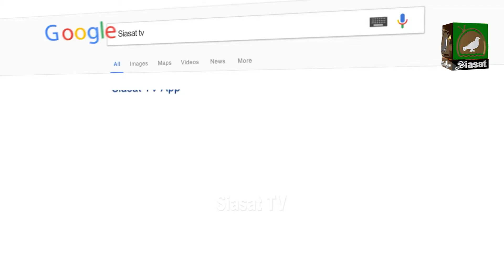Hyderabadi Sitare: Getting candid with Famous Ghazal Singer Diwakar Meena on Siasat TV